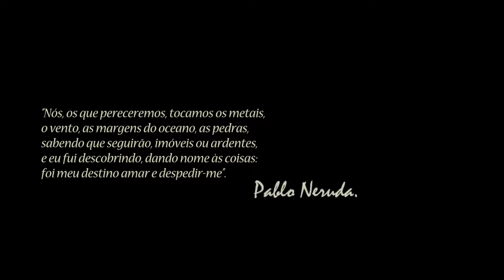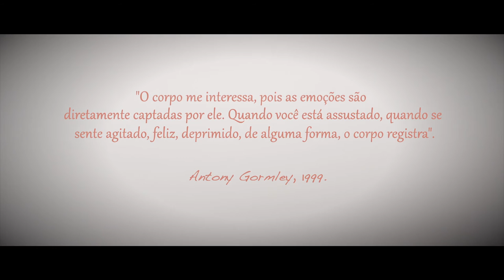Ausente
Direção e performance: Flora Bulcão
Edição e Pós-Produção: Paola Terán
Direção de Fotografia: Maria Bulcão
Música original: Ernesto Sena
Música créditos: Biltre